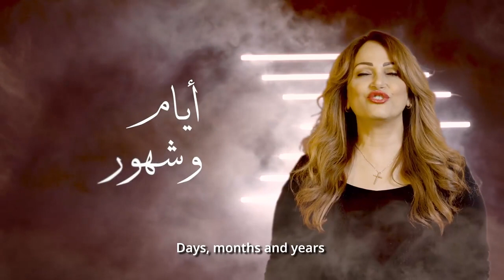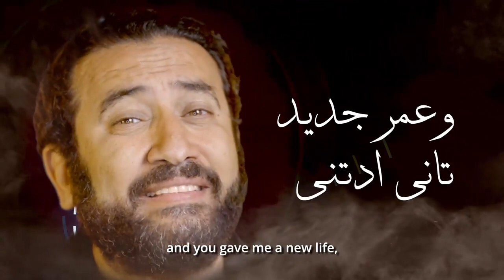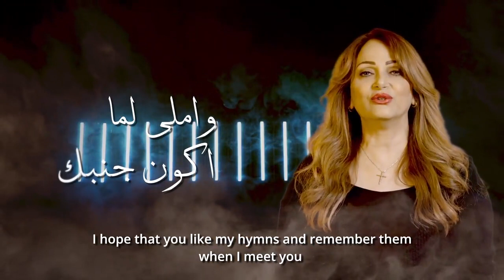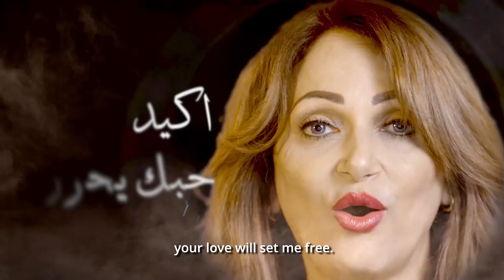شحات علي بابك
كلمات : سامح سمير
ألحان : راندا رمزي
توزيع : بيتر فرح
ترنيم : فادي جلاب و راندا رمزي
تسجيل : مايكل طلعت
تسجيل و ميكس و ماستر : مدحت بولس
تشيلو: مدحت بولس
تصوير و مونتاج و تصحيح ألوان :
 فادي قليني
إخراج :  فادي جلاب